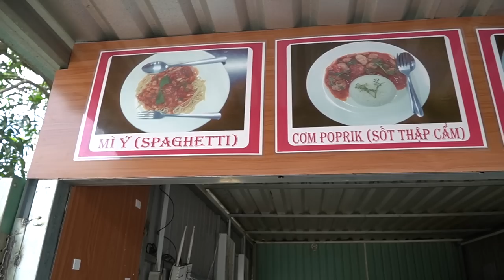Chiếc Mercedes 7 chổ đầu tiên giao tại Châu Đốc An Giang cho cô chú bán bò viên lạp xưởng siêu ngon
KINH DOANH MERCEDES PHÚ MỸ HƯNG. LH 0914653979 ( MR DUY) ĐỂ  ĐƯỢC TƯ VẤN CHÍNH XÁC VÀ GIÁ TỐT NHẤT TRONG HỆ THỐNG .811-813 NGUYỄN VĂN LINH QUẬN 7 TP.HCM